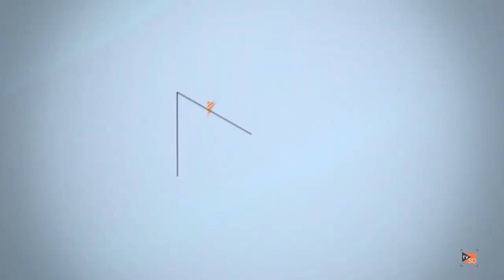extrait La Scène - S12EP10 - Grand splendid - Planetarium